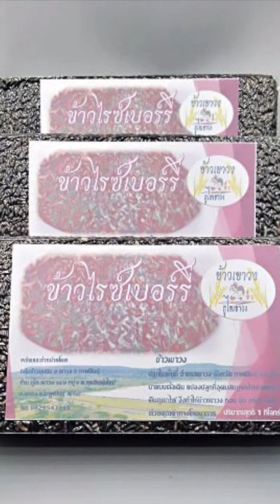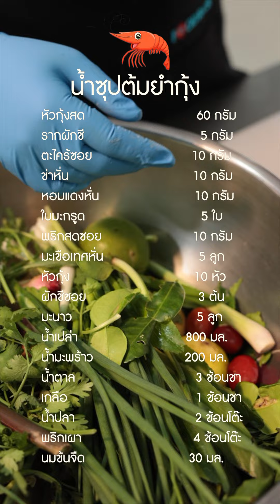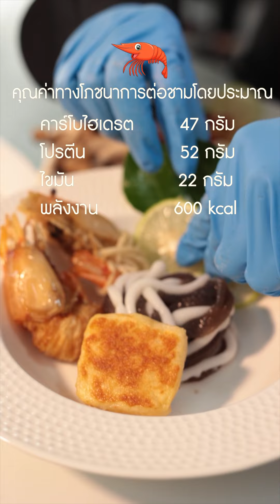ก๋วยเตี๋ยวต้มยำเบอเกอร์กุ้ง.🦐 [เมนูแห่งอนาคต] KSU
ถ่ายทำ ตัดต่อ คลิปนี้โดย บ่าวเกษตร
(ครั้งแรกของการถ่ายทำคลิปแนวตั้ง)
สาขาวิชาเทคโนโลยีการอาหาร คณะเทคโนโลยีการเกษตร
สาขาการท่องเที่ยวและการบริการ คณะศิลปศาสตร์
มหาวิทยาลัยกาฬสินธุ์